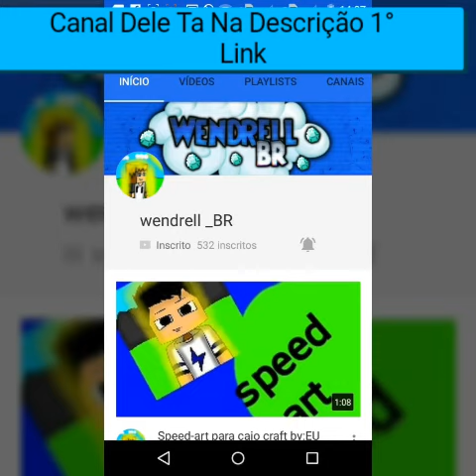•Sorteio De Cartoon•(FECHADO)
▬▬▬▬▬▬▬▬▬▬▬ஜ۩۞۩ஜ▬▬▬▬▬▬▬▬▬▬▬▬▬
▓▓▓▒▒▒░░░ LEIA A DESCRIÇÃO DO VÍDEO ░░░▒▒▒▓▓▓

Para Participar Do Sorteio:
1- Ser Inscrito No Canal
Boa Sorte

*Compartilhe
*Se Não Gostou Nao Precisa Dar Deslike é So Fechar O Video E Boa

*Se Ver Nois Com Esses Nicks Pode Ter Certeza Q É Nois
Nick Do Natanael= NPJ14
Nick Do Tiago= Tiaguito23

SE VC TEM UM SONHO ACREDITE NELE .